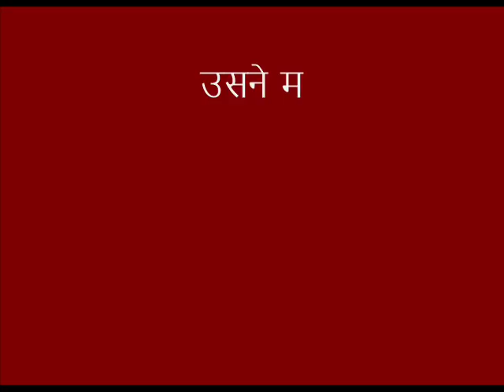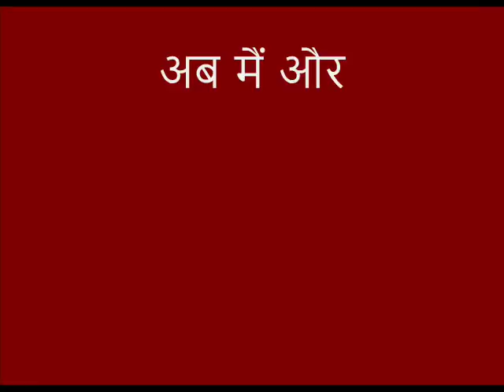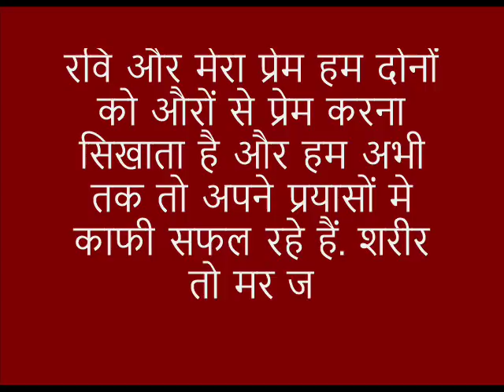प्यार नहीं मरेगा